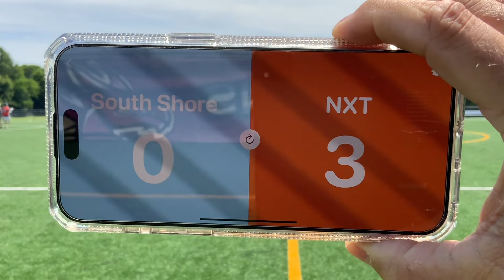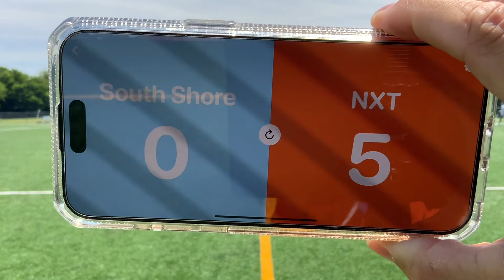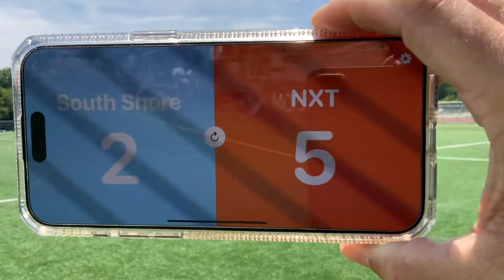National Showcase Championship NXT 27 - 5 vs South Shore - 2 06/16/24